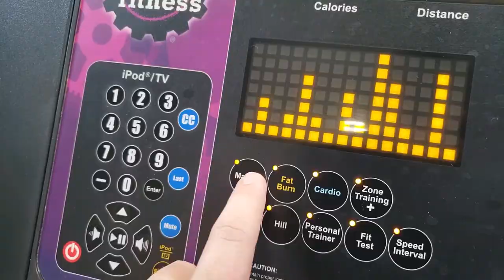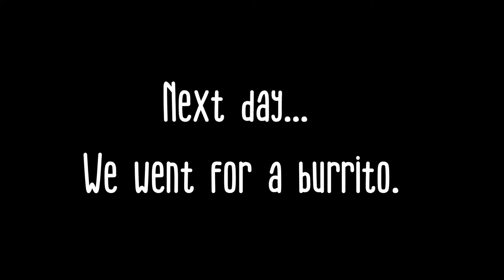A Movie for a First Date!